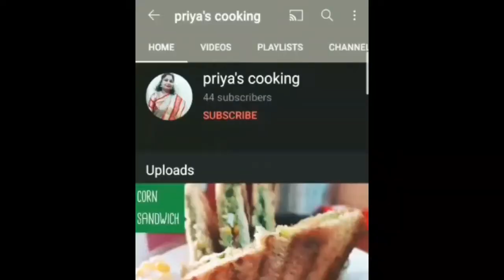उपवासाचे बटाट्याचे गुलाबजामुन|fasting potato gulabjamun|Navratri special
साहित्य
2 ते 3 उकडलेले बटाटे (potatoes)
2 चमचे शिंगाडा पीठ (shingada flour)
1/2 वाटी दुध पावडर (milk powder)
खडीसाखर( rock sugar )

sugar syrup
पाकासाठी साहित्य
1/2 ग्लास पाणी(water)
1/2 ग्लास साखर(sugar)